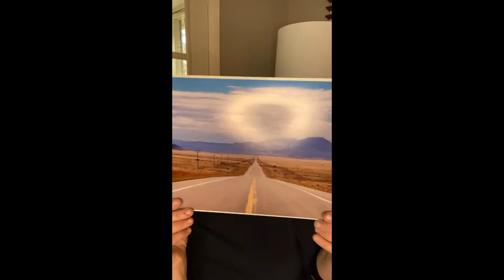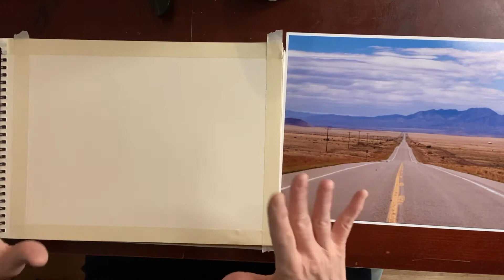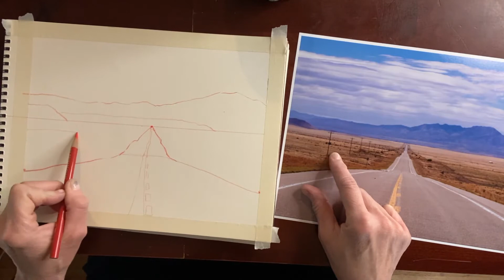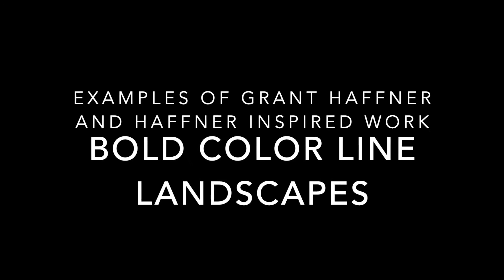GRANT HAFFNER INSPIRED LANDSCAPES